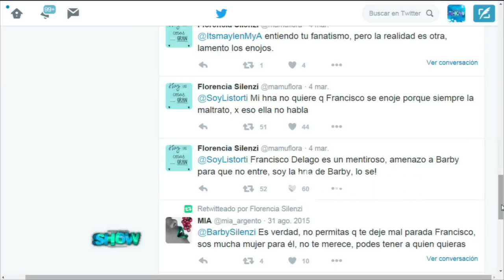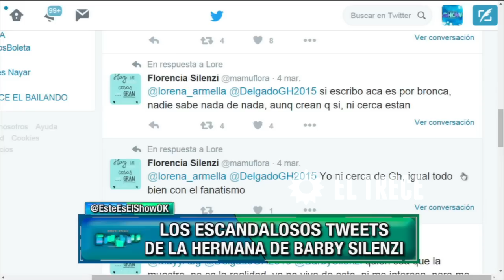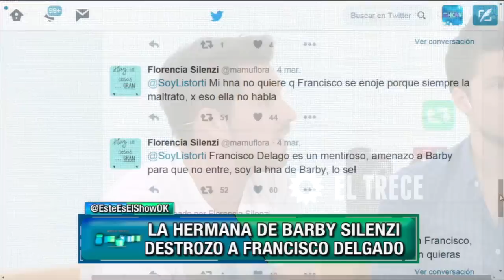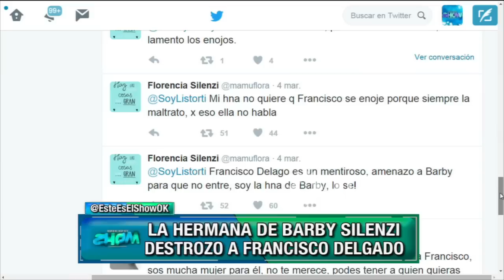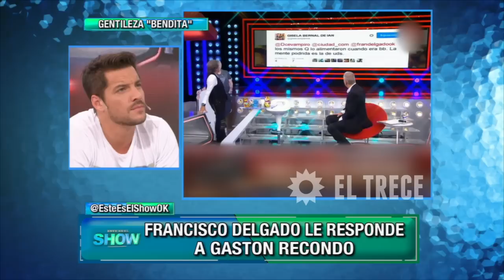Este es el show - Programa 07/03/16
INVITADOS: Francisco Delgado y Barby Silenzi con la beba.
NOTAS:
- Francisco Delgado nos dejó plantados.
- Recondo furioso con Delgado y Bernal.
- Vernaci destrozó a Delgado.
- Scioli cambió a Karina por Karina.
- El día que Scioli fue a Showmatch.